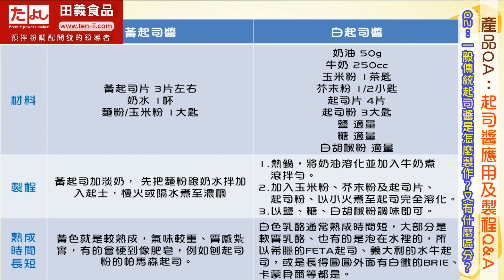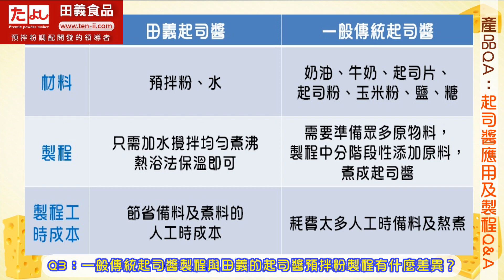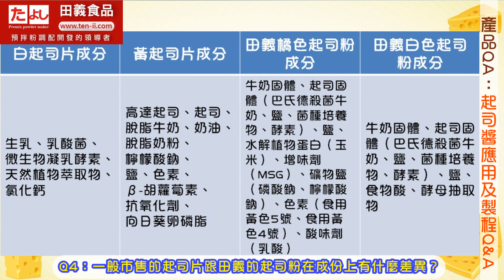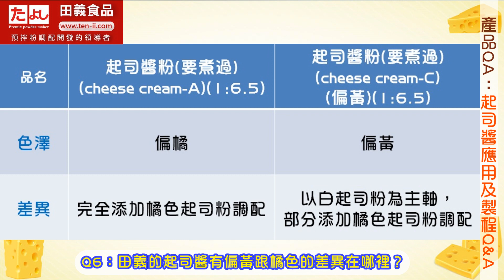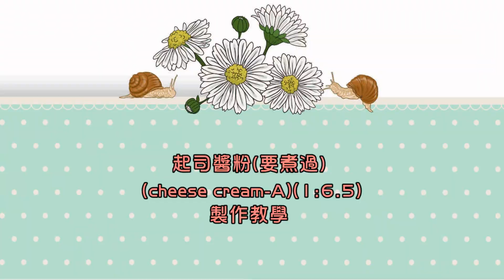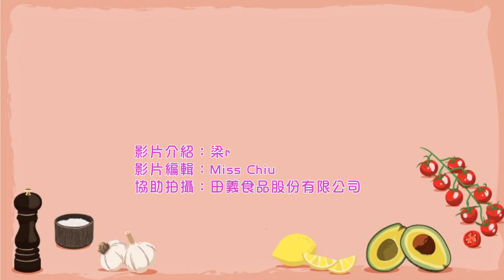起司醬應用及製程QA：產品Q&A◆田義食品◆Premix powder maker